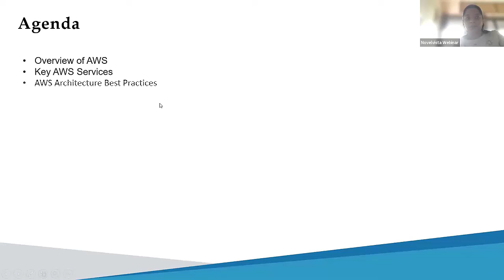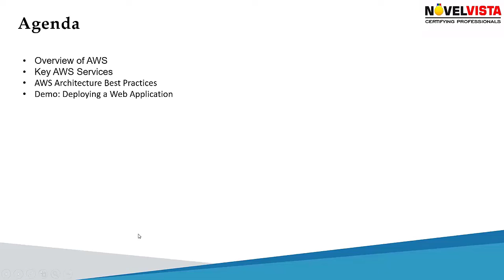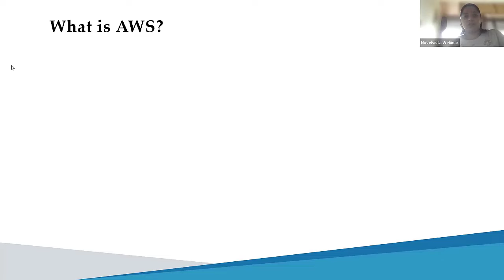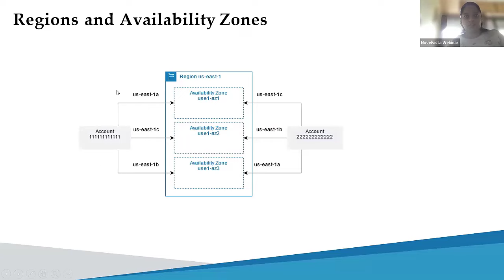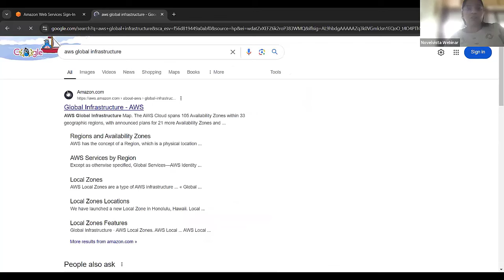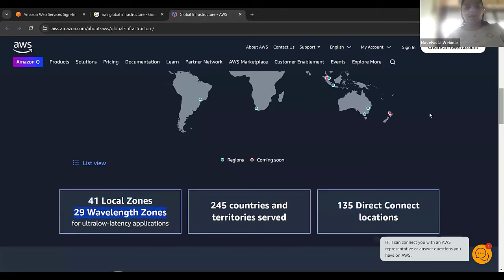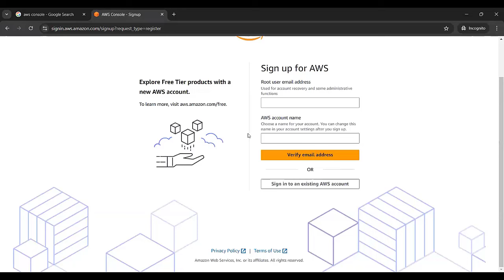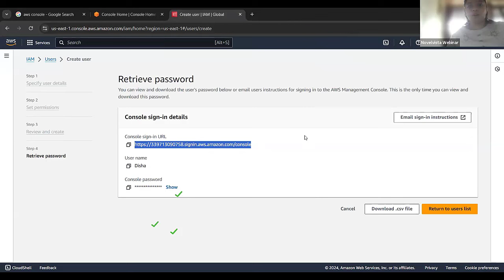Session 3: AWS Solution Architect - Services and Best Practices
This session will provide in-depth knowledge of core AWS services, their use cases, and how to effectively integrate them into your cloud architecture. We will explore best practices for designing and implementing solutions across various domains, including compute, storage, networking, databases, and more. Gain practical insights into optimizing performance, security, and cost efficiency while building resilient and scalable cloud infrastructures.

Key topics covered:

Core AWS services and their functionalities
Service selection criteria and trade-offs
Designing high-availability and fault-tolerant architectures
Implementing security best practices
Optimizing cost and performance
Real-world use cases and examples
Whether you're a beginner or experienced cloud practitioner, this session will equip you with the essential knowledge to excel as an AWS Solution Architect.